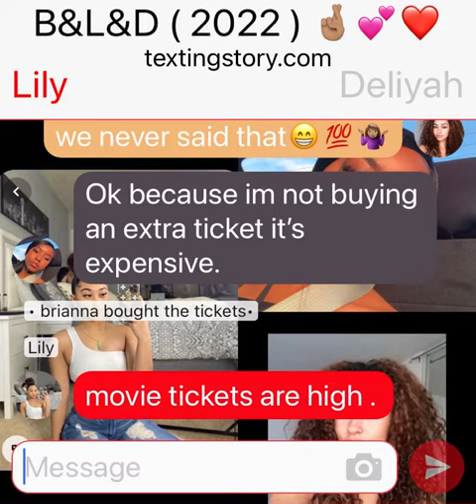Move Planning Trip ( D&L&B ) 🤞🏽💜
YAYY BFFS😍💜